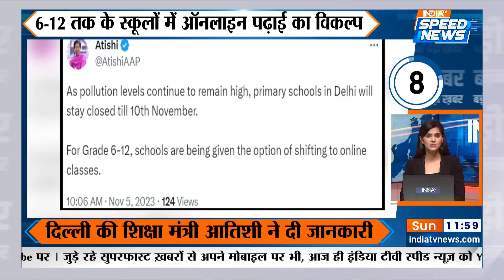Delhi में प्रदूषण को लेकर Gopal Rai ने उठाइ सवाल | Delhi Air Pollution | Mumbai Pollution | Top News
Delhi में जानलेवा प्रदूषण (Delhi air Pollution) को लेकर केजरीवाल सरकार के खिलाज्फ हमलावार भारतीय जनता पार्टी (BJP) के नेताओं पर शनिवार को पर्यावरण मंत्री गोपाल राय (Gopal Rai) ने पलटवार किया है. उन्होंने कहा कि शुक्रवार को कनाट प्लेस के जिस स्मॉग टावर (Smog Tower) को लेकर बीजेपी नेता अलग-अलग एंगल फोटो लेते और शोर मचाते दिखाई दिए, उसे बंद भी उनकी सरकार ने ही कराया, Delhi में प्रदुषण (Air Pollution) बढ़ कर औसत स्तर (Air Quality) से पार हो गया है जिसके चलते दिल्ली सरकार ने10 नवंबर तक प्राइमरी स्कूल बंद (Primary Schools Closed) कर दिये हैं, इससे अलग मुंबई (Mumbai) मे भी प्रदूषण की मार, AQI लेवल 300 के करीब दर्ज़.